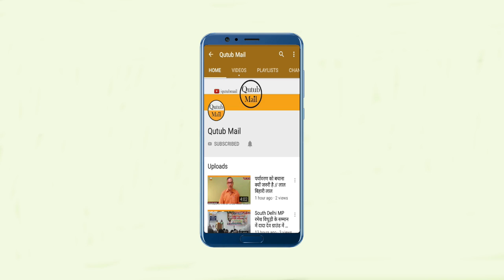Lucknow Against CAA,NRC Protest भारी बारिश में भी महिलाएं डटी रहीं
Channel "Qutub Mail" is being emerged as one of the popular and outstanding from New Delhi (INDIA).